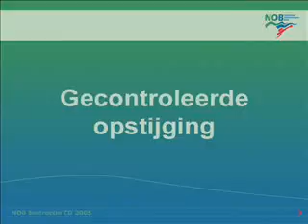gecontroleerde opstijging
Filmpje is gemaakt door de Nederlandse onderwatersport bond.